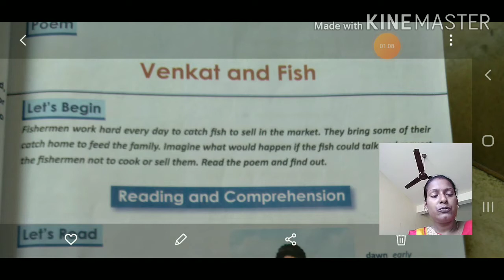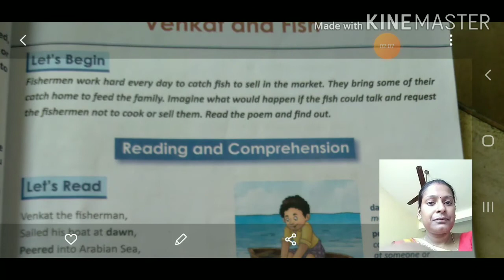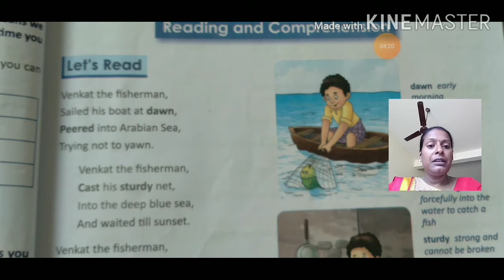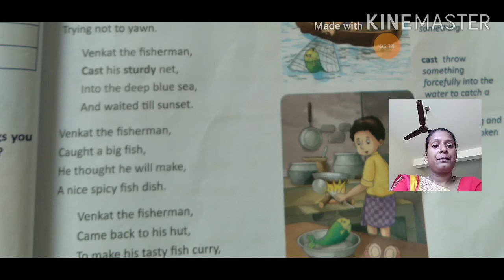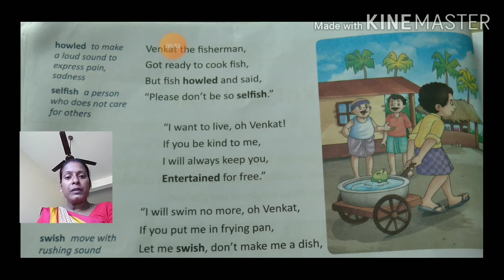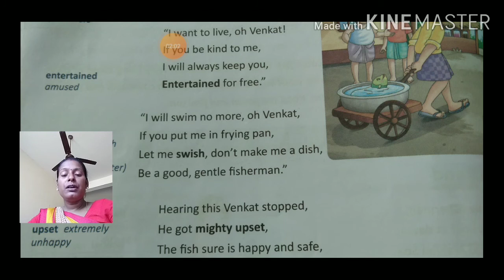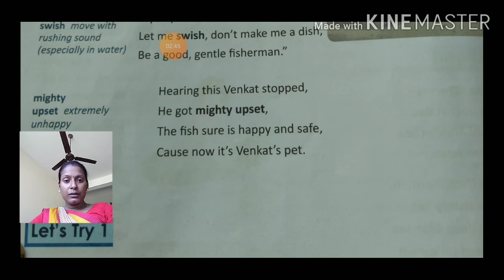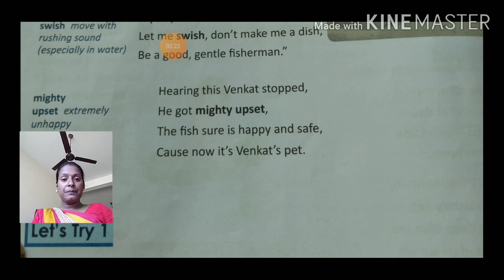Class-3, English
Poem-Venkat and fish